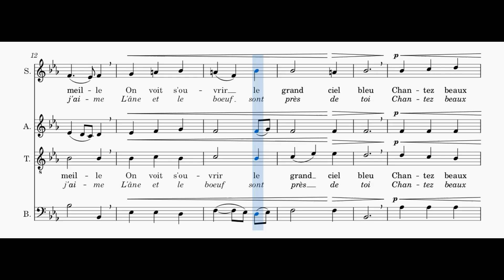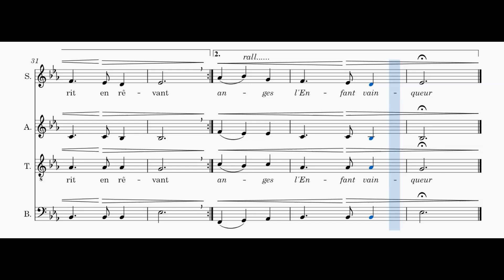Dors ma colombe - Noël alsacien - basse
Voix basse de "Dors ma colombe", traditionnel de noël alsacien, en visionnant la partition.
Bass voice of "Dors ma colombe", traditional alsatian christmas carol while viewing the score.
Toutes les vidéos, les explications et télécharger la partition sur / All videos, explanations and download the score